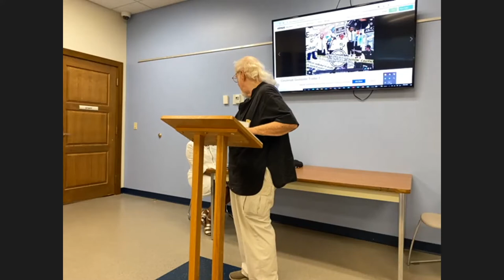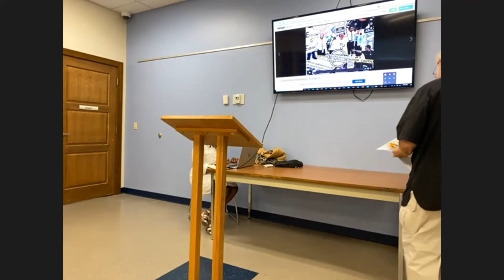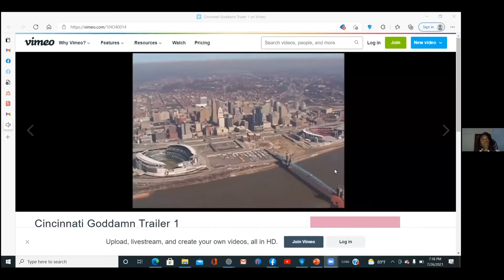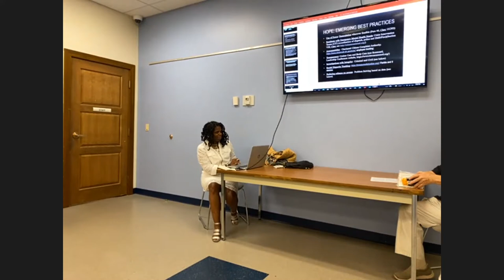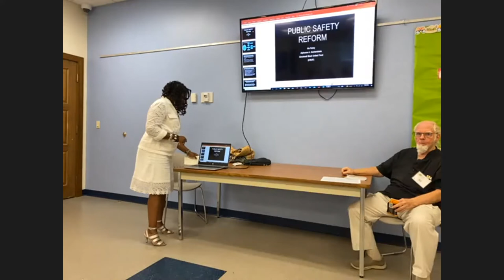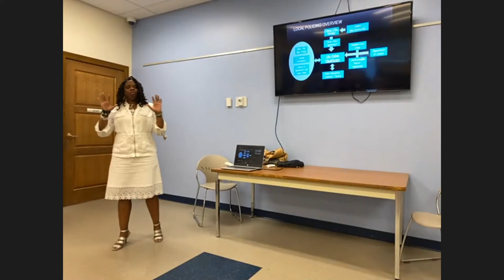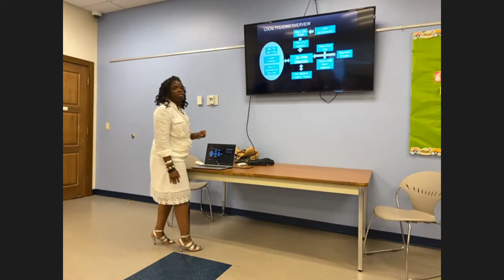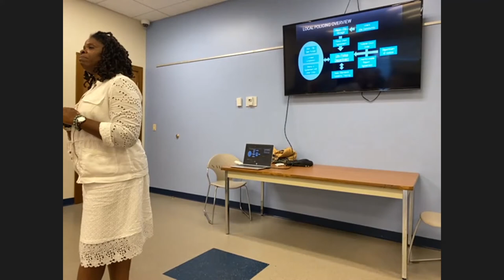210726 Iris Roley: Police and Racism in Cincinnati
After years of dedication to the reform of police departments and the implementation of public policy, Iris Roley reported to us on police, racism and the Collaborative Agreement. She brought us up to date on where Cincinnati’s Collaborative Agreement stands and what, in her view, still needs to be addressed.